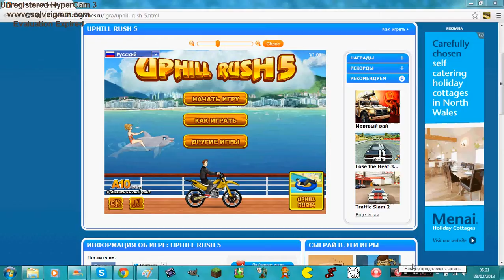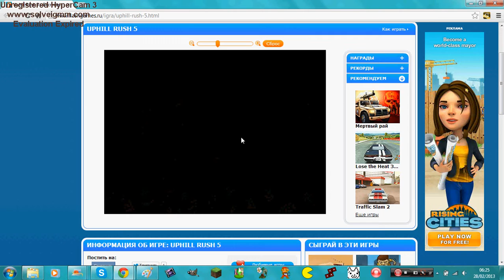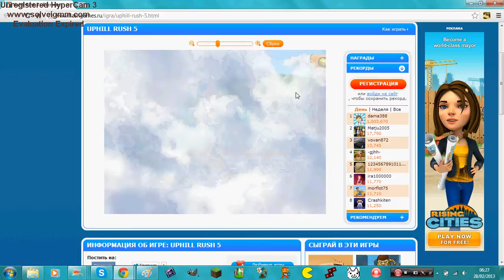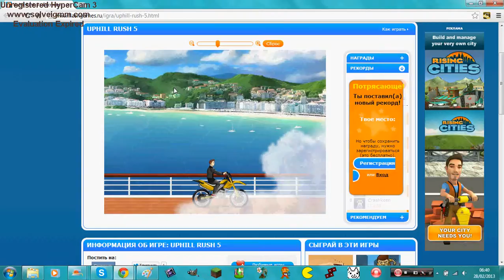Morning Let's Play 2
Spasibo za prosmotr :)